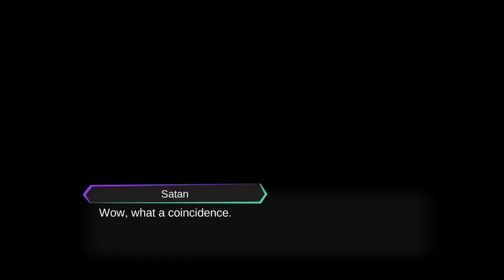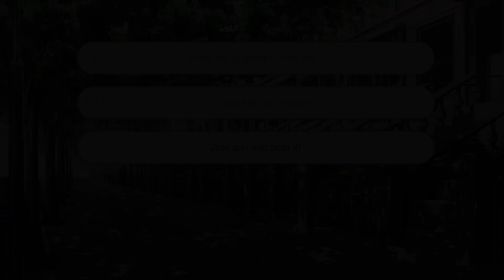A Ghoulish Exam... | Obey Me! Lesson 57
Perhaps after the amusement park fiasco, we can finally catch our breath... or not! No rest for the wicked! IKIMAS!!

Main Story Lesson 57

𝐂𝐑𝐄𝐃𝐈𝐓: This video was lovingly edited and uploaded by my good friend  @PandaSal  !
Check out their card: Pandasal.carrd.co